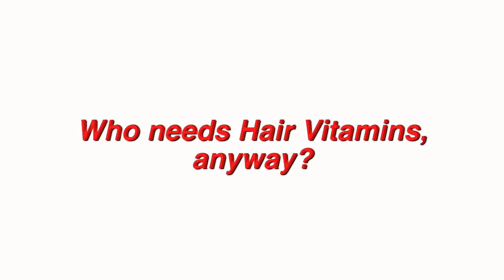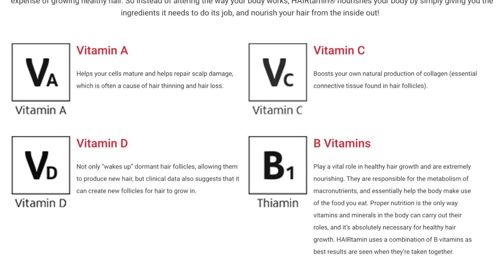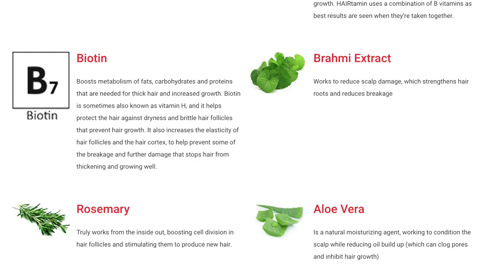Growing my Naturally Curly Hair Long with HAIRtamin Hair Vitamins!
I'm growing my naturally curly hair out because I had some thinning hair and hair damage. I want to have long, luscious, flowing healthy curls, so I've decided to start using HAIRtamin Hair Vitamins! They are vegetarian, cruelty free, with all natural ingredients! The best part is, it is just one capsule a day and you will begin to see results in as fast as 60 Days!  Let me know if you try them!